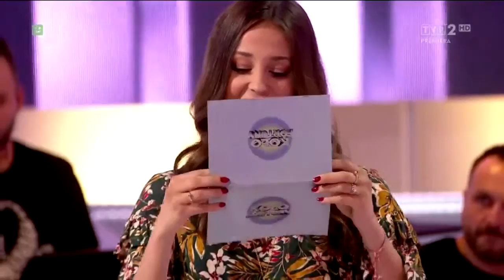Bardzo duża kasa w kopercie! Odgadł hasło? Koło fortuny #13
Koło fortuny jest to teleturniej emitowany na antenie TVP2. Właścicielem praw autorskich jest Telewizja Polska S.A.